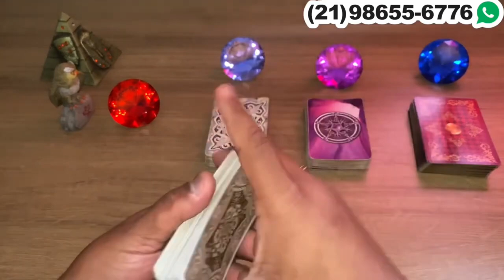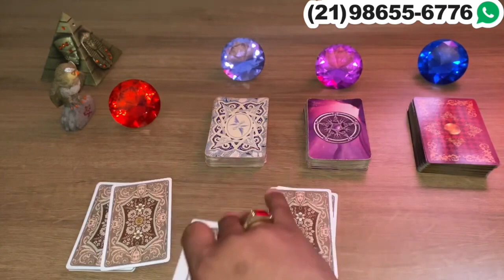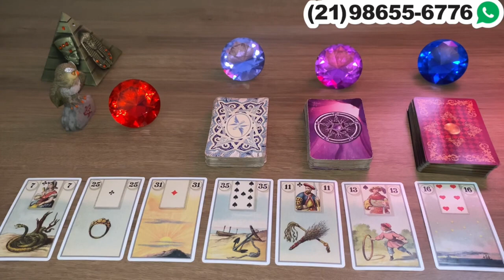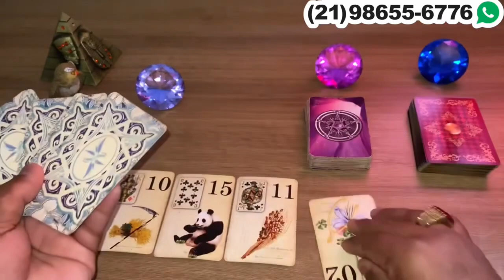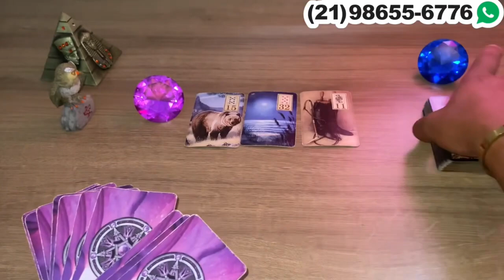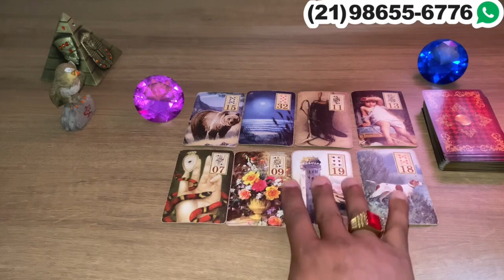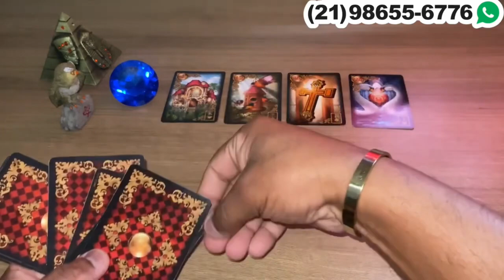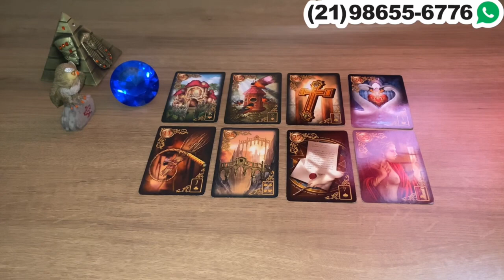Descubra Suas Respostas Com o Tarot Responde 🔮 | Previsões Diárias e Interativas